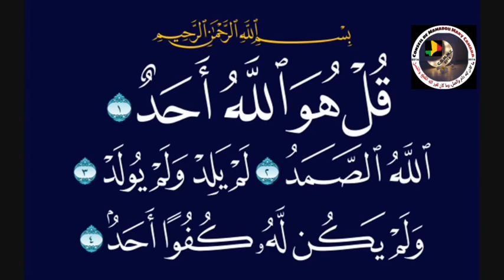🌹Taf-sir Quran karim🌹: A-Surat📚:(Surat al ikhlas)